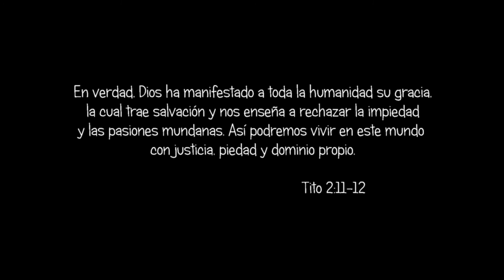Halloween antes que Dios ║ Horror film ║ Cortometraje Cristiano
Razones por la cual un cristiano participa de halloween:
Algunos cristianos consideran esta celebración inofensiva y sin ningún significado espiritual para ellos. Los disfraces y los dulces hacen que el halloween sea un día divertido para ellos y sus hijos.

Razones por la cual un cristiano no celebra halloween:
Algunos cristianos se oponen al halloween debido a sus orígenes y los símbolos que caracterizan la fiesta. Usualmente un cristiano de esta opinión cita la diferencia que hay entre la luz y las tinieblas, o la vida y la muerte. Para ellos el contraste entre lo que representa halloween y lo que representa su fe son irreconciliables.

Entonces, ¿Qué debe hacer el cristiano con el halloween?
Cada cristiano tiene que depender de sus convicciones en cuanto a un tema como este. La Biblia habla claramente de que el cristiano es luz y que ya no pertenece a las tinieblas. Considerando los símbolos de halloween, podemos ser guiados por pasajes como;
Deuteronomio 18:10-12 que dice: "Que no haya en ti nadie que haga pasar a su hijo o a su hija por el fuego, ni nadie que practique la adivinación, ni sea agorero, ni sortílego, ni hechicero, ni encantador, ni adivino, ni mago, ni nadie que consulte a los muertos. Al Señor le repugnan todos los que hacen estas cosas, y precisamente por estos actos repugnantes el Señor tu Dios va a expulsar de tu presencia a estas naciones."

Tenemos que estar consientes de las cosas que permitimos en nuestras vidas y dejamos entrar en nuestras casas.

Que nuestra meta sea celebrar las bendiciones que Dios nos ha dado por medio de su hijo Jesucristo.